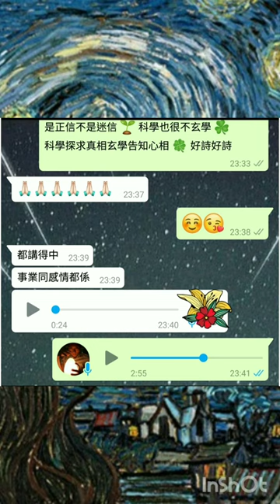塔占暖男星座運勢 ⭐水瓶座⭐ 12/12 - 25/12